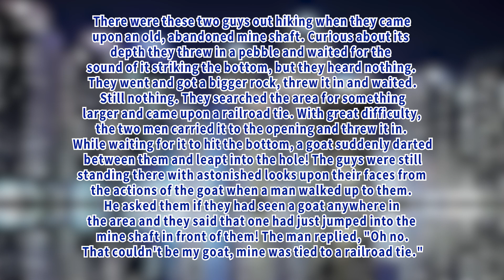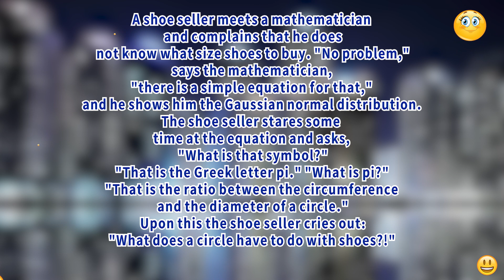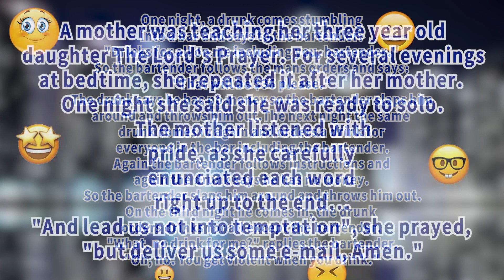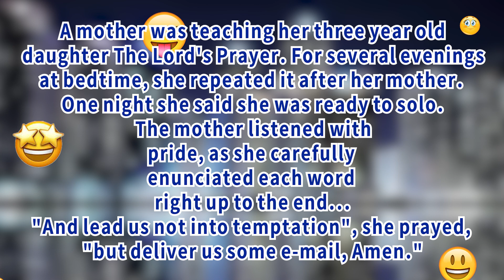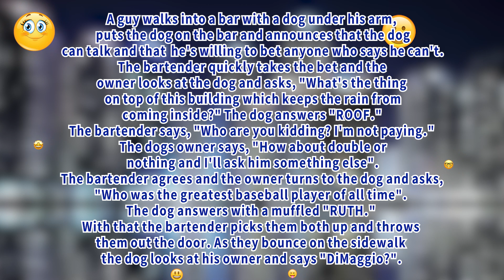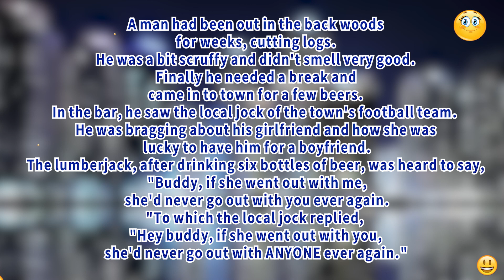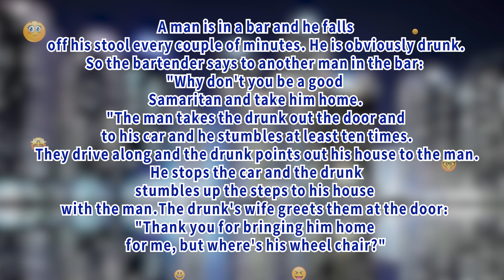😂 Daily laugh Jokes - One night, a drunk comes stumbling into a dark room and ... - Everydayjokes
A man walks into a bar and orders one shot...
1- There were these two guys out hiking when they came upon an old, abandoned mine shaft. Curious about its depth they threw in a pebble and waited for the sound of it striking the bottom, but they heard nothing. They went and got a bigger rock, threw it in and waited. Still nothing. They searched the area for something larger and came upon a railroad tie. With great difficulty, the two men carried it to the opening and threw it in. While waiting for it to hit the bottom, a goat suddenly darted between them and leapt into the hole! The guys were still standing there with astonished looks upon their faces from the actions of the goat when a man walked up to them. He asked them if they had seen a goat anywhere in the area and they said that one had just jumped into the mine shaft in front of them! The man replied, "Oh no. That couldn't be my goat, mine was tied to a railroad tie."

2 - A shoe seller meets a mathematician and complains that he does not know what size shoes to buy. "No problem," says the mathematician, "there is a simple equation for that," and he shows him the Gaussian normal distribution. The shoe seller stares some time at the equation and asks, "What is that symbol?" "That is the Greek letter pi." "What is pi?" "That is the ratio between the circumference and the diameter of a circle." Upon this the shoe seller cries out: "What does a circle have to do with shoes?!"

3- One night, a drunk comes stumbling into a bar and says to the bartender: "Drinks for all on me including you, bartender." So the bartender follows the mans orders and says: "That will be $36 please." The drunk says he has no money so the bartender slaps him around and throws him out.The next night the same drunk comes in again and orders a drink for everyone in the bar including the bartender. Again the bartender follows instructions and again the drunk says he has no money. So the bartender slaps him around and throws him out.On the third night he comes in, the drunk orders drinks for all except the bartender. "What, no drink for me?" replies the bartender. "Oh, no. You get violent when you drink."

4 - A mother was teaching her three year old daughter The Lord's Prayer. For several evenings at bedtime, she repeated it after her mother. One night she said she was ready to solo. The mother listened with pride, as she carefully enunciated each word right up to the end..."And lead us not into temptation", she prayed, "but deliver us some e-mail, Amen."

5- Q: Does an elephant ever forget?A: Only if you loan him money.

6- Do you ever get the vuja day feeling? Not deja vu. This is vuja day: the strange feeling that none of this has ever happened before.

7- A guy walks into a bar with a dog under his arm, puts the dog on the bar and announces that the dog can talk and that  he's willing to bet anyone who says he can't. The bartender quickly takes the bet and the owner looks at the dog and asks, "What's the thing on top of this building which keeps the rain from coming inside?" The dog answers "ROOF." The bartender says, "Who are you kidding? I'm not paying." The dogs owner says, "How about double or nothing and I'll ask him something else". The bartender agrees and the owner turns to the dog and asks, "Who was the greatest baseball player of all time". The dog answers with a muffled "RUTH." With that the bartender picks them both up and throws them out the door. As they bounce on the sidewalk the dog looks at his owner and says "DiMaggio?".

8 -   A man had been out in the back woods for weeks, cutting logs. He was a bit scruffy and didn't smell very good. Finally he needed a break and came in to town for a few beers.In the bar, he saw the local jock of the town's football team. He was bragging about his girlfriend and how she was lucky to have him for a boyfriend.The lumberjack, after drinking six bottles of beer, was heard to say, "Buddy, if she went out with me, she'd never go out with you ever again."To which the local jock replied, "Hey buddy, if she went out with you, she'd never go out with ANYONE ever again."